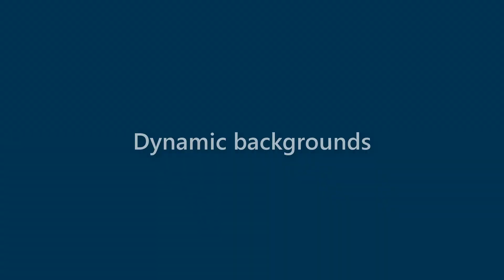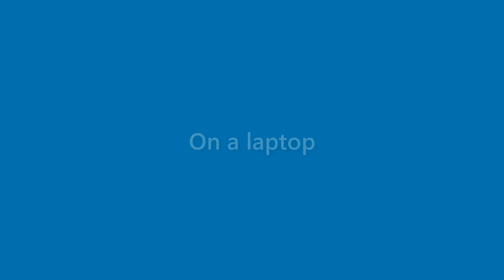Amaya Rowland - appearance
Name Look - Amaya Rowland - appearance. In this video we present "Amaya Rowland" name look and feel in various scenarios.
This video will cover:
How does "Amaya Rowland" look as a personal letterhead?
How does "Amaya Rowland" look on a business card?
How does "Amaya Rowland" look on a computer/laptop screen?
How does "Amaya Rowland" look with different background colors?
How does "Amaya Rowland" look with various fonts?